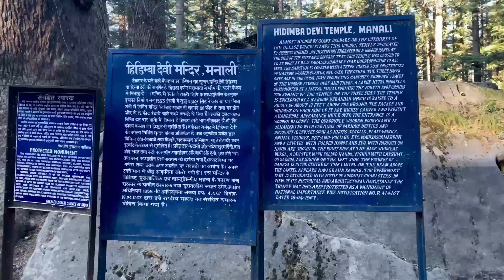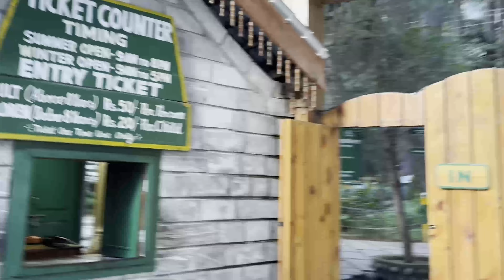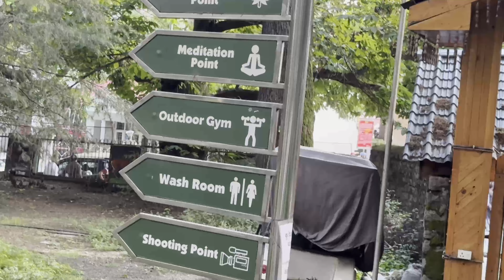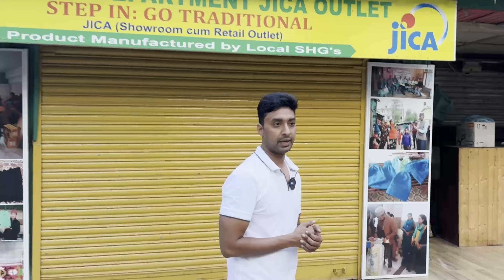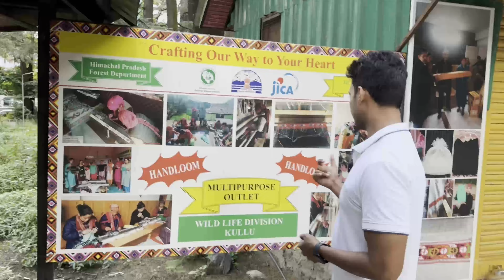Manali Vlog Ep-2 | Hadimba Devi Temple , Mall Road , Van Vihar Park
Welcome to our epic adventure in Manali, the stunning hill station nestled in the heart of the Himalayas! 🌄 From breathtaking landscapes to thrilling activities, join us as we explore the best this beautiful destination has to offer.

In this vlog, we’ll take you through: 🏞️ The mesmerizing views of Solang Valley 🌲 A serene stroll through the lush forests of Old Manali 🏔️ An exhilarating drive to Rohtang Pass 🚠 A fun cable car ride in the area 🍲 Delicious local cuisine and cozy cafes 🎒 Tips and tricks for traveling in Manali

Whether you’re planning a trip to Manali or just dreaming of a mountain getaway, this vlog will give you all the inspiration you need. ✨

I used These both of Music.

   / keysofmoonmusic
Music powered by BreakingCopyright:    • 💪 Orchestral Trailer Piano Music (No ...

Music powered by BreakingCopyright:    • 'Escape' by @Sappheiros  🇺🇸 | Chillst...

Track Name.inaudio - Infraction- Hyperdrop

Song: Markvard - One with the ocean